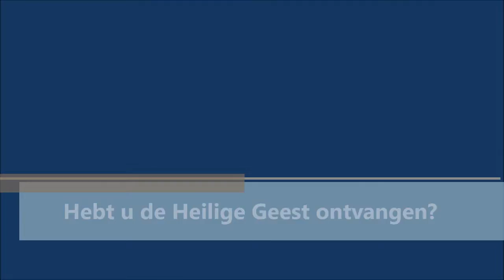Hebt u de Heilige Geest ontvangen?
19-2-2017 Gemeente De Rots in Amsterdam